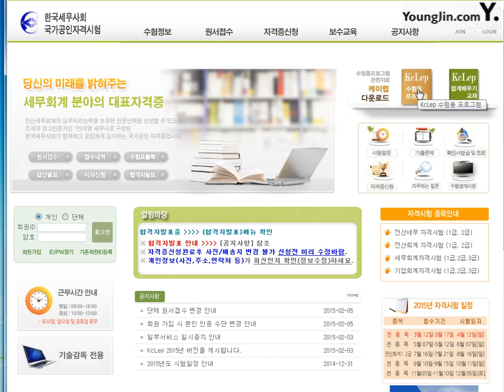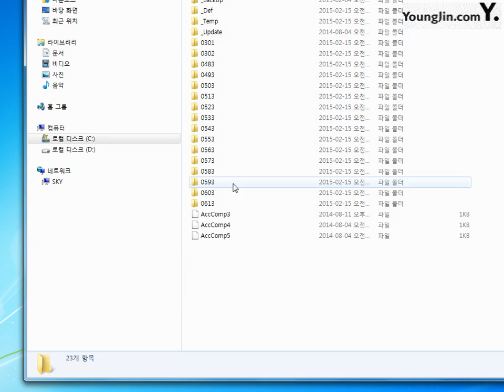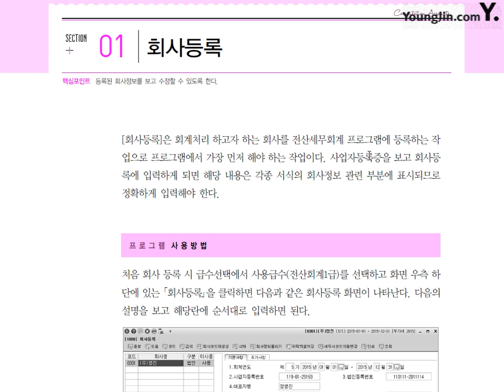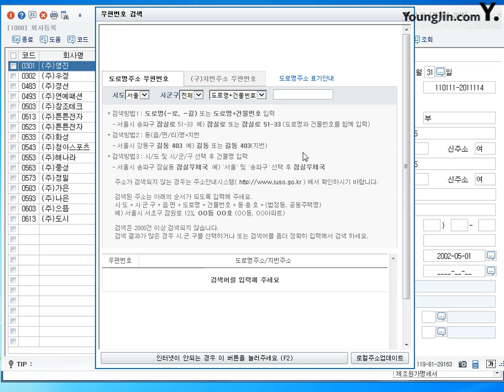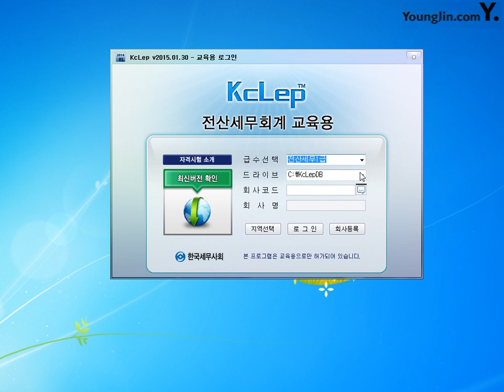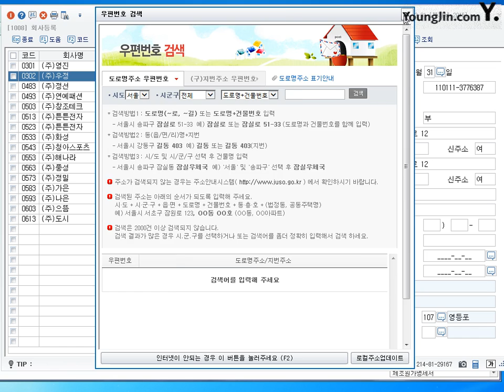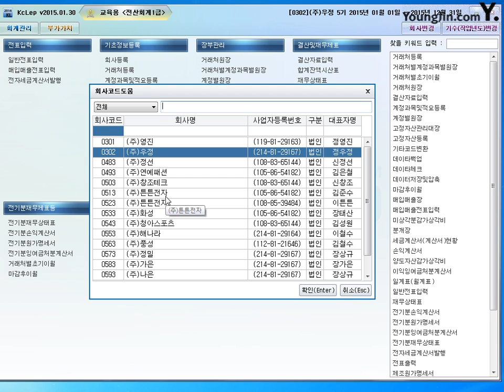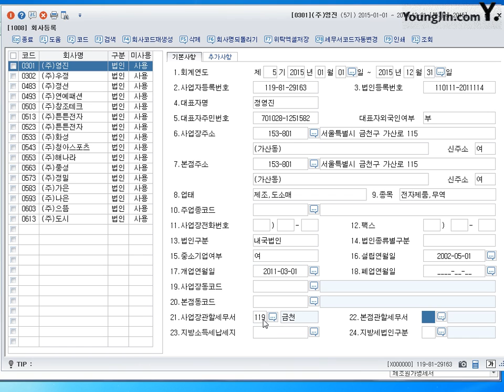제29강 회사등록